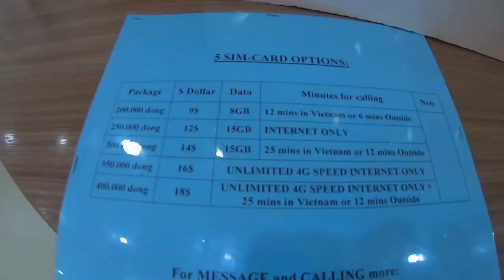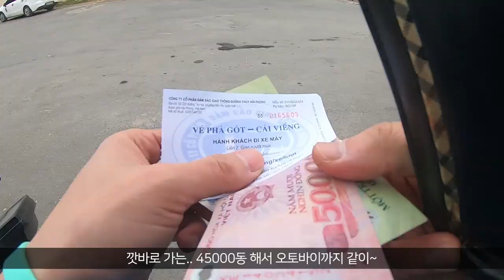베트남 오토바이 일주 여행 [4] - 오토바이 첫 라이딩, 하롱베이의 비밀 정원 깟바섬에 가다 (First riding to go Cat Ba island)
하노이를 떠나 본격적인 베트남 오토바이 여행을 시작하는 날

다음 행선지를 두고 베트남 북부 산간 지역은 히장 지역을 고민했지만
시간이 많이 소요되고 오토바이 초보에게는 다소 위험할 수 있는 코스이기에
다음을 기약하며

하롱베이를  천천히, 여유롭게 즐길 수 있는 깟바섬에 가기로 합니다.
떨리는 첫 라이딩은 어떨지

감사합니다.